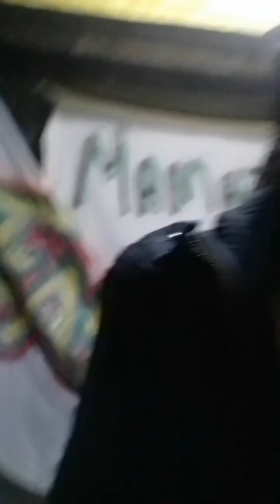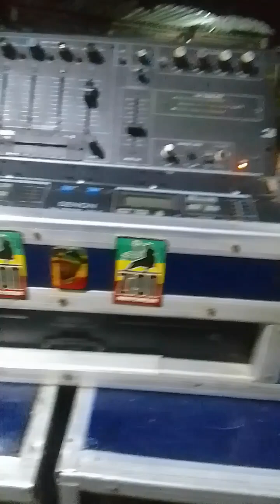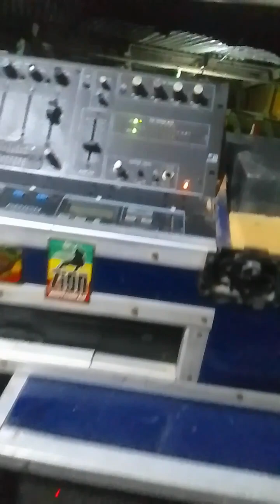Don one Metro Graphic sound at mamaz sundayz lucenio vs lucenio